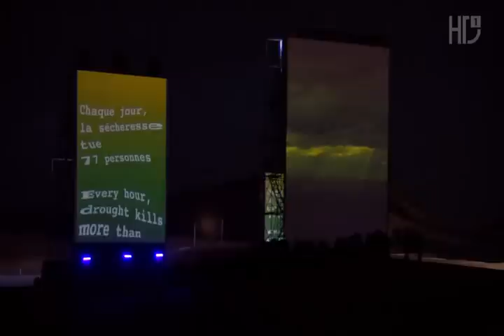Jean Michel Jarre Water For Life Merzouga Morocco 2006 2